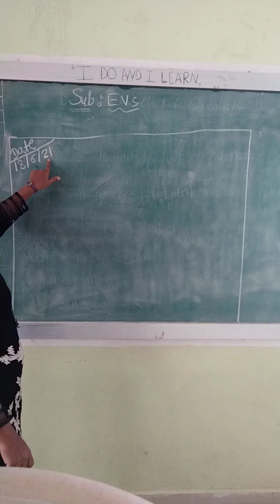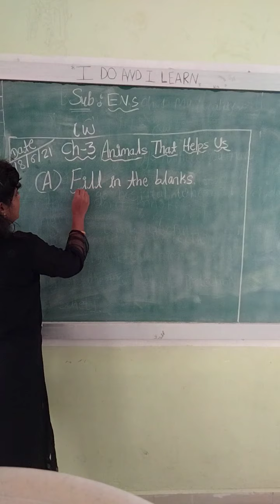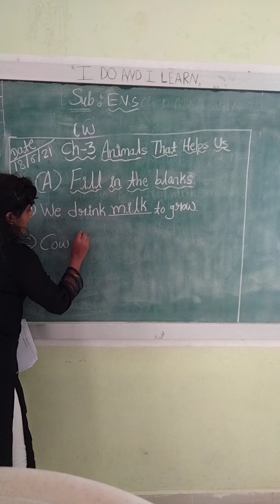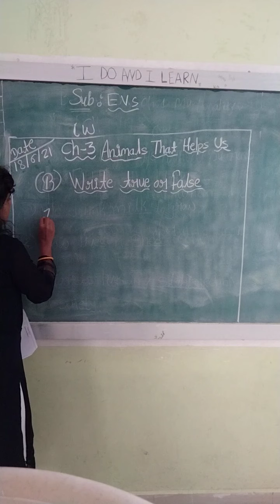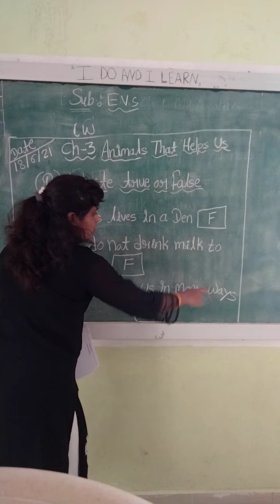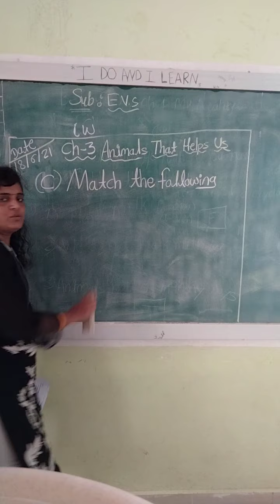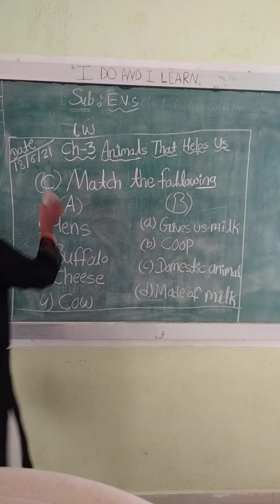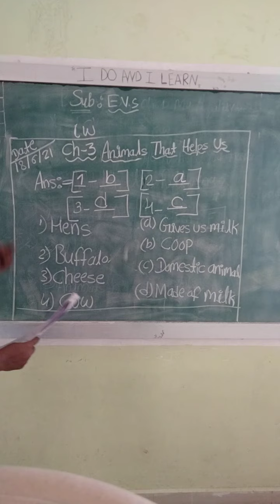Date :- 18/6/21, Std-2nd Subject-Evs